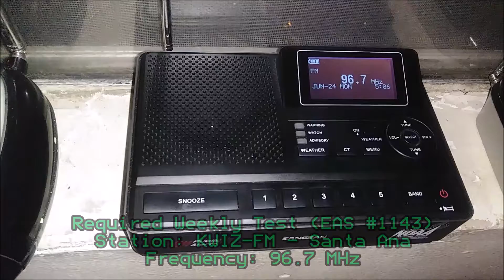KWIZ 96.7 Required Weekly Test (EAS #1143) 6/24/19